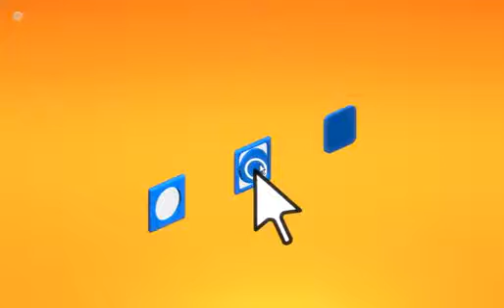Scalak puzzle game level1 to level8 complete